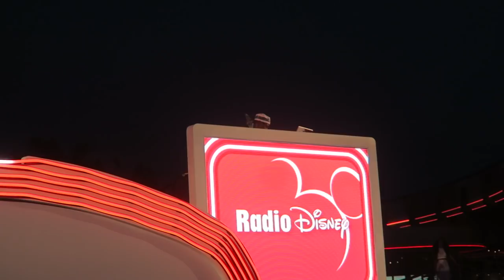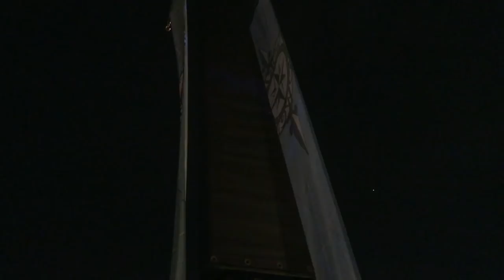All the World Showcase Feels! | David Cook, Treats from France, & IllumiNations at EPCOT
Peter finished his first week of his new job so we celebrated with some Friday night fun at EPCOT! First up! Club Cool... But it appears someone got a little mad at Beverly! We listen to some live music and enjoy a quick bite to eat in a quiet corner of the France pavilion. The Erhardts join us via FaceTime to watch IllumiNations: Reflections of Earth fireworks.